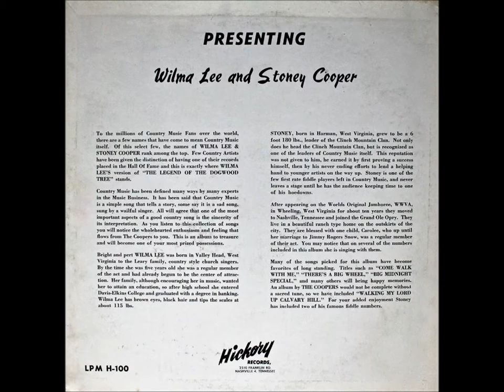Come Walk With Me , Wilma Lee & Stoney Cooper , 1959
Written by Burkett "Uncle Josh" Graves and recorded by Wilma Lee & Stoney Cooper with Carolee And The Clinch Mountain Clan. Released in October 1958 and included on the album "The Big Wheel", it reached #4.